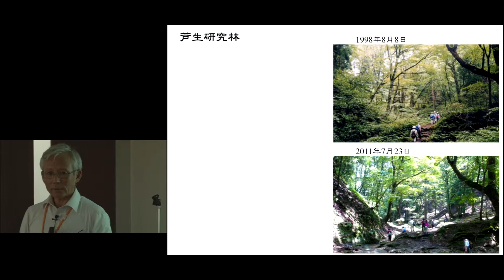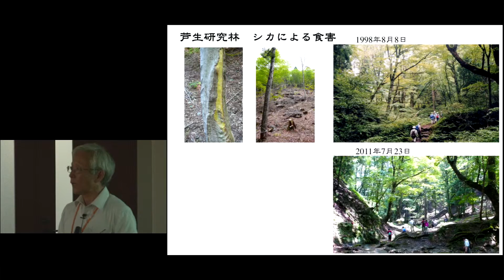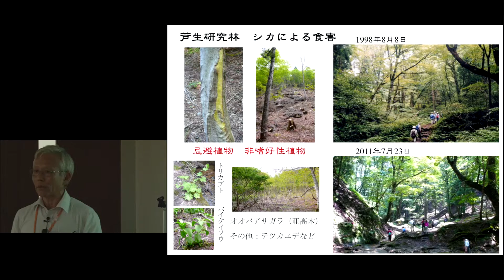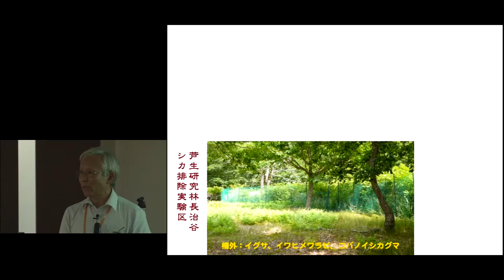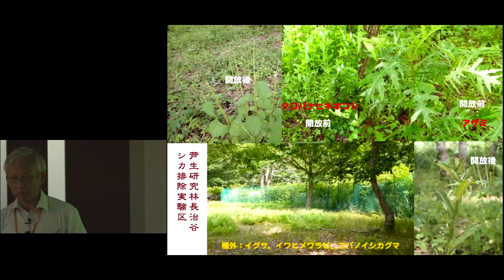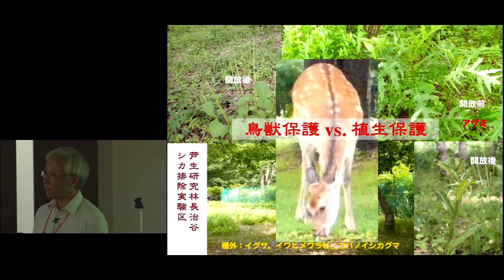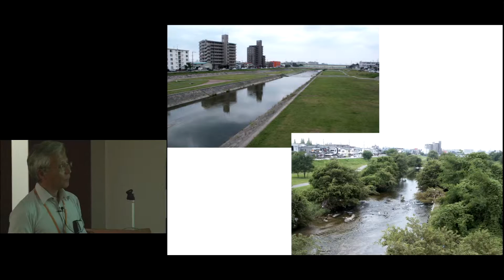京都大学第62回品川セミナー「人と自然のつながり：森里海の連環」吉岡 崇仁 教授（フィールド科学教育研究センター長）2015年7月3日 チャプター9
「人と自然のつながり：森里海の連環」チャプター9
吉岡 崇仁 教授（フィールド科学教育研究センター長）
2015年7月3日

他のチャプターは以下でご覧いただけます。